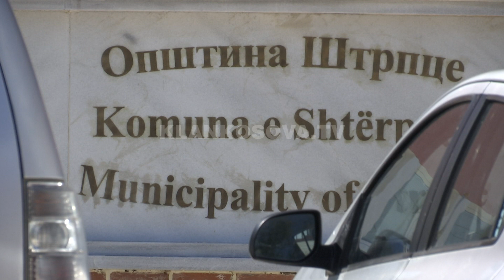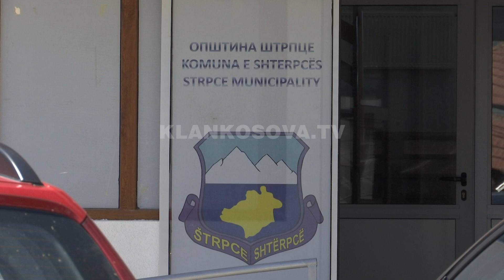Serbët e Shtërpcës pa emocione për festën e pavarësisë - 16.02.2020 - Klan Kosova